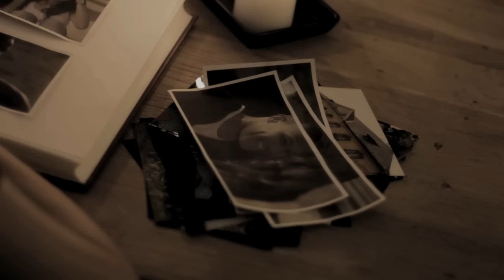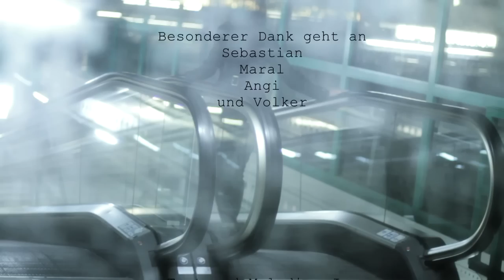Jaz - Da Sein (ReRecords)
Neues Video aus dem Hause ReRecords...Wunderschönes trauriges, stimmungsvolles Video über eine komplizierte Beziehung

Jaz mit einer schönen traurigen Balade.

Beat: Stompboxx
Text: Jaz
Record: Bruz
Video - Schnitt - Regie : Volker Bergmann (CelticLightMedia)

Brand New Exclusive !!!